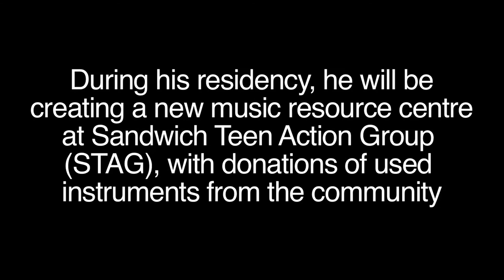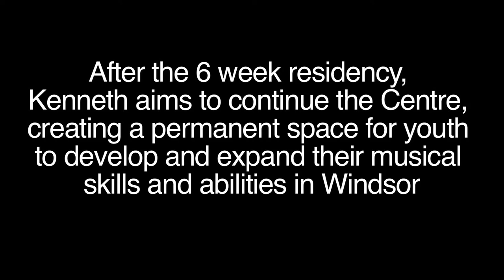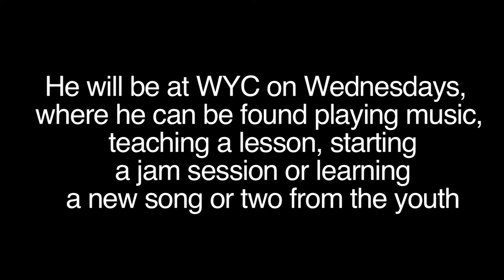Artist-in-Residence Kenneth MacLeod at WYC and STAG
Neighbourhood Spaces (NS) artist-in-residence Kenneth MacLeod (Windsor), will be developing and creating a new drop-in music resource and education centre at Sandwich Teen Action Group (STAG), a community-based charitable organization in the west end of Windsor, providing programs and support for at-risk youth. A former school, STAG offers an ideal location for the Centre, which will function as a music classroom, drop-in space and practice area.

Throughout his 6 week residency, Kenneth will oversee the project and offer free music instruction and workshops to neighbourhood youth ages 13-20. After the residency, Kenneth aims to continue the centre, creating a permanent space for youth to develop and expand their musical skills and abilities in Windsor.

He will also be at the Windsor Youth Centre (WYC), a drop-in Centre for homeless and at-risk youth ages 13-20 located in Wyandotte Town Centre. Every Wednesday he can be found jamming, teaching and learning with youth at the Centre.